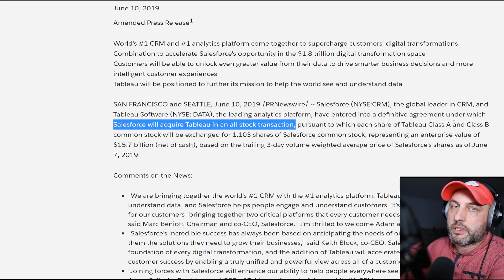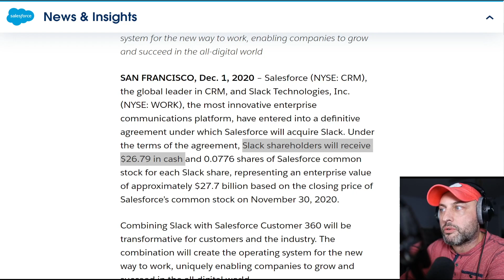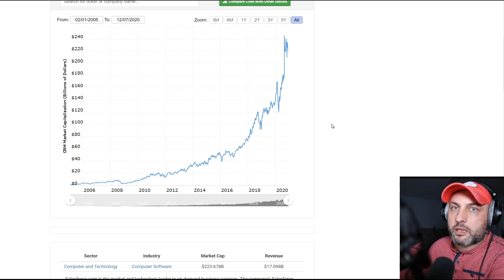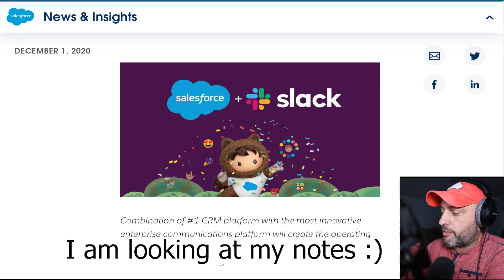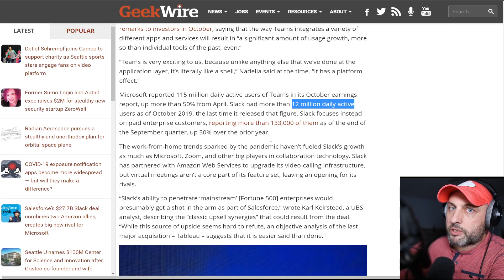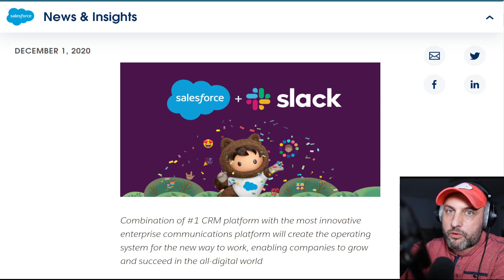Why Microsoft Must Double Its Power BI Investment Now That Salesforce Bought Slack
Should Microsoft be worried that Salesforce has just acquired Slack? In my opinion – YES, in fact it should be so worried that it must double its investments in Power BI.

Salesforce paid $16B last year for Tableau in a stock transaction. This year it paid $28B (somewhere around half in cash) for Slack, creating a very strong trifecta of a business offering:

- Applications
- BI
- Collaboration tools

Microsoft of course has its own trifecta of Dynamics, Power BI and Teams, however, in my video below I argue that its offering suffers from not having the gravity and stickiness that Salesforce offering will have. Salesforce has advantage with respect to its Applications portfolio as it has a much greater mind share and market share for the large enterprise customers and this advantage will generate a lot of conversations that will pull through Tableau and Slack offerings into the mix. Salesforce also has a formidable sales organization that is highly capable to have conversation with a business audience, which is vastly different from the technology/platform centric conversations the Microsoft's sales organization tends to generate.

So, if Microsoft were to create a comparable momentum with respect to conversations with business vs IT, it absolutely has to double down on investing more in Power BI to make the product vastly superior to any other competing Business Intelligence offering to somewhat offset the advantages that Salesforce has with its value proposition in the application space.